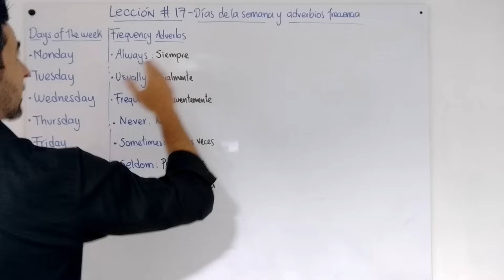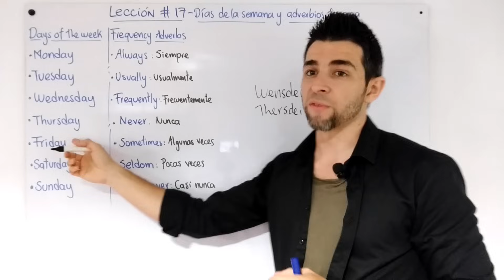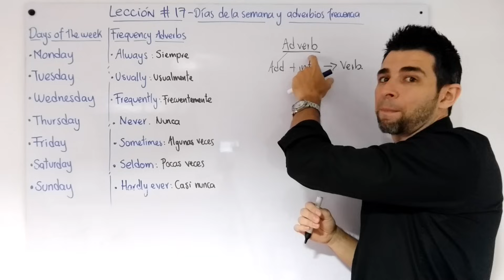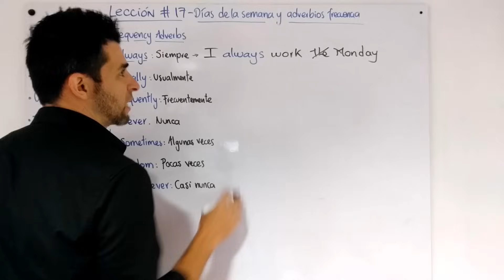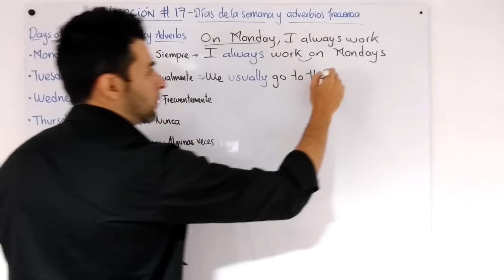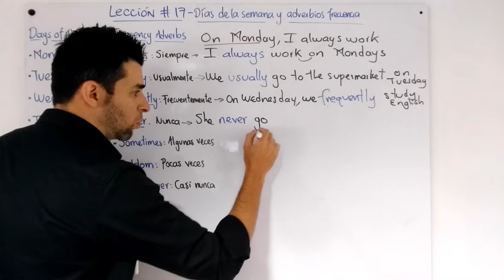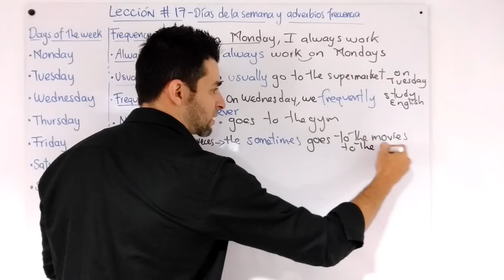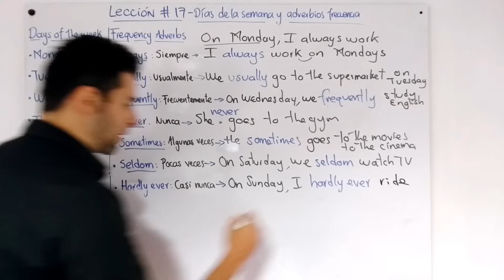✅ Lección 17: Adverbios de frecuencia en presente simple | Aprende a usarlos correctamente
Lección 17: Cómo usar adverbios de frecuencia en el presente simple
En esta lección aprenderás a utilizar los adverbios de frecuencia en el presente simple para hablar de la regularidad de las acciones. Verás cómo usarlos correctamente para hablar de rutinas y hábitos con ejemplos prácticos.

✔ Qué son los adverbios de frecuencia y cómo usarlos.
✔ Cómo hablar de hábitos y rutinas usando adverbios de frecuencia en presente simple.
✔ Ejemplos sencillos para usar en tu día a día.

💬 *¿Qué te pareció la clase?* Déjame tu comentario o comparte algún ejercicio extra con los demás estudiantes de la comunidad de inglés fácil.

Con material práctico y clases estructuradas, verás mejoras desde las primeras semanas.

🌎 *Accede a más contenido gratuito y descarga recursos adicionales en mi sitio web*